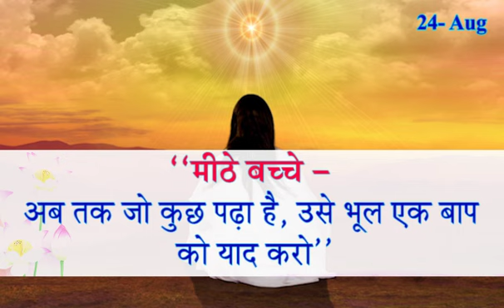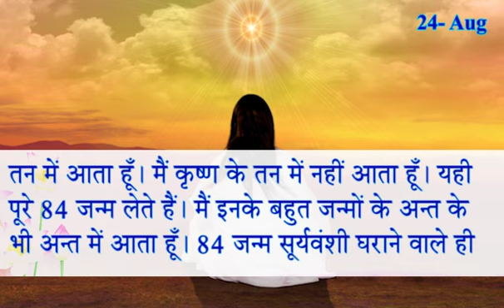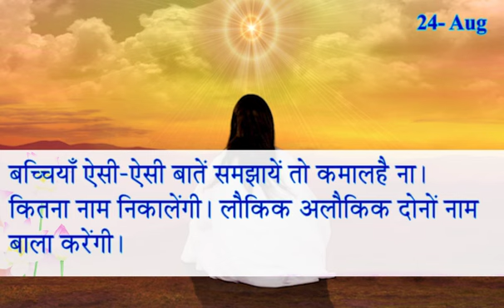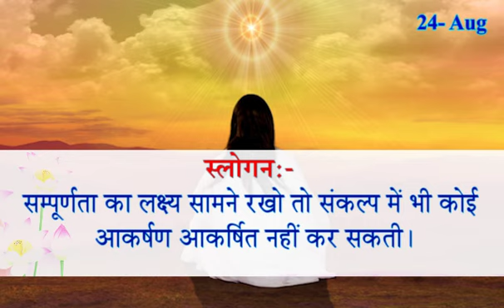आज की मुरली - 24 August 2021/ आज के महावाक्य/ 24-8-2021 Daily Murli/ Madhuban Murli/ Baba Murli/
आज की मुरली - 24 August 2021/ आज के महावाक्य/ 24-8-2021 Daily Murli/ Madhuban Murli/ Madhuban Murli In Hindi/ Ruhani Murli/ Today Murli/ Baba Murli in Hindi/ Gyan Murli/